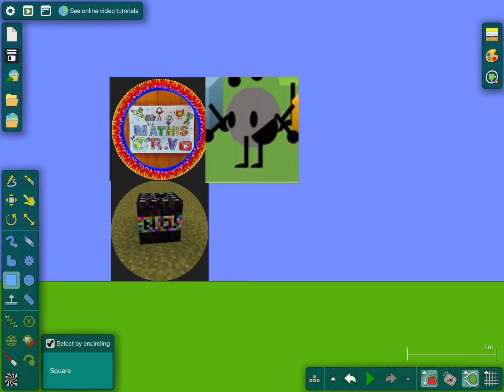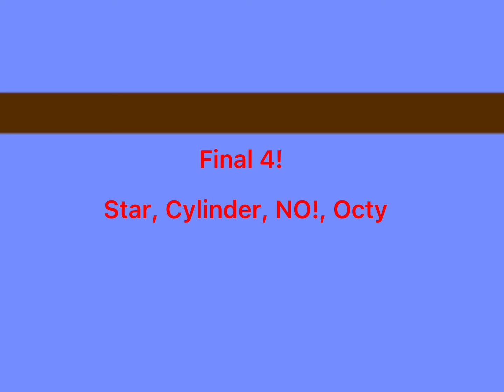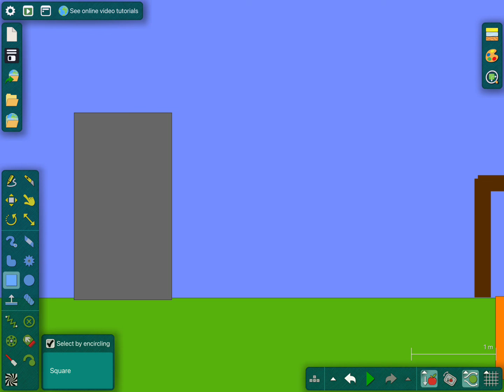YBFTADI (non copyright because no music)